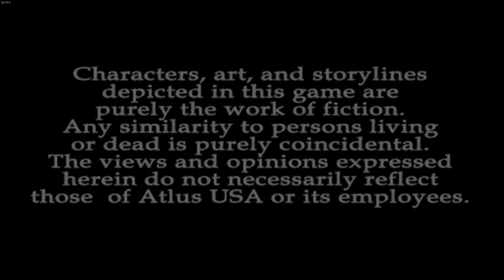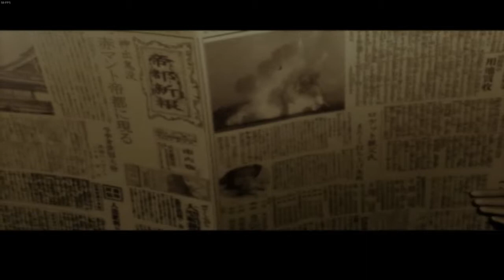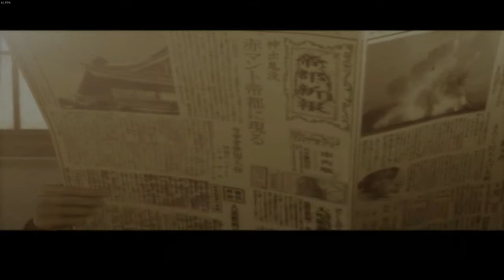teenager vs communism (memo memo plays Raidou Kuzunoha Vs. The Soulless Army PART 1)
Raidou, you must defeat the USSR!